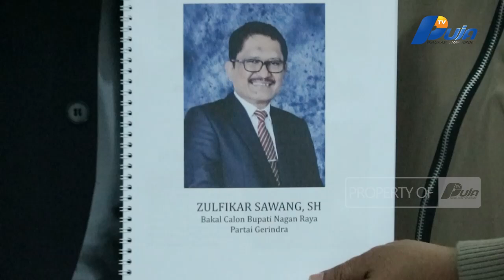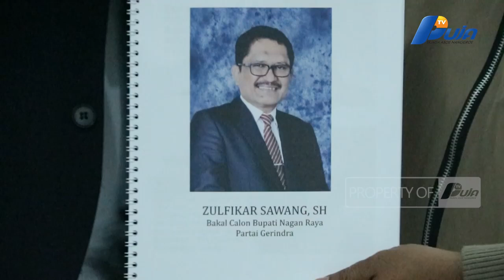Pengacara Senior Dan Anggota DPR RI, Ikut Bacalon Bupati Melalui Partai Gerindra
Jelang pesta demokrasi Pilkada November 2024 mendatang, kandidat yang akan maju pada Pilkada terus bermunculan, dari berbagai kalangan. Tak mau ketinggalan, pengacara senior Zulfikar Sawang ikut ambil bagian menjadi salah satu kandidat yang akan bertarung pada kontestasi Pilkada, sebagai Bakal Calon Bupati Nagan Raya 2024, melalui Partai Gerindra. Tak hanya dari kalangan pengacara, anggota DPR RI Fraksi Partai Golongan Karya, M Salim  Fakhry juga ikut mencari tiket  ke DPD Gerindra Aceh, untuk maju sebagai Bakal Calon Bupati Aceh Tenggara, pada Pilkada tahun ini.